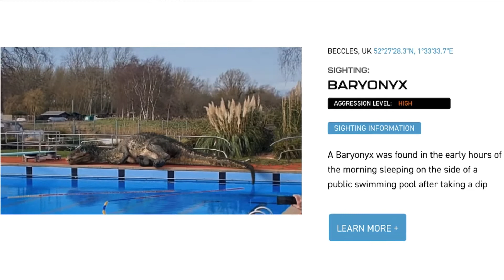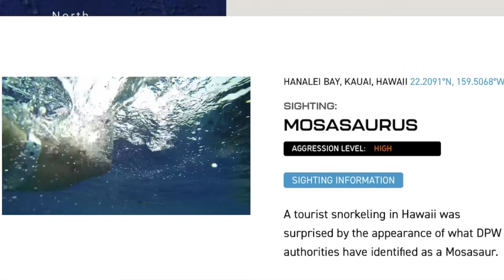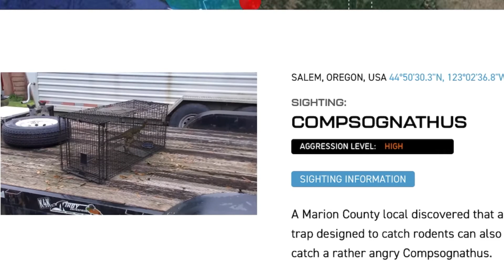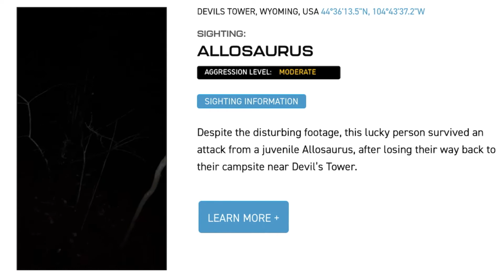Prehistoric life on the loose!